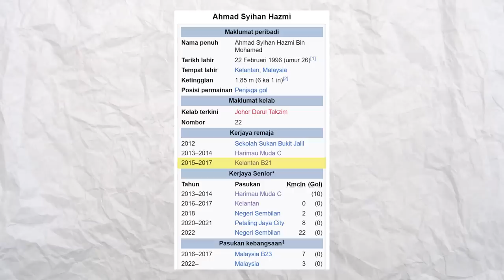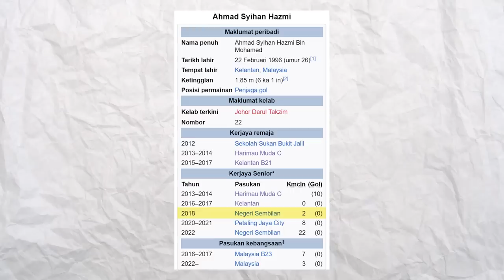2 DETIK HITAM SYIHAN HAZMI |SIAPAKAH SEBENARNYA SYIHAN HAZMI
HANTARKAN ULASAN/PANDANGAN PASUKAN BOLA SEPAK KESAYANGAN ANDA